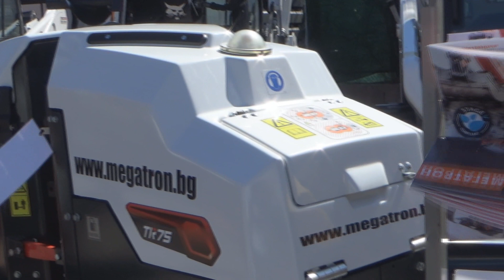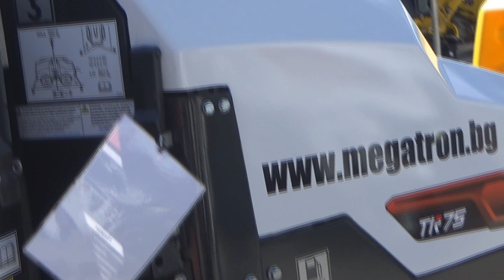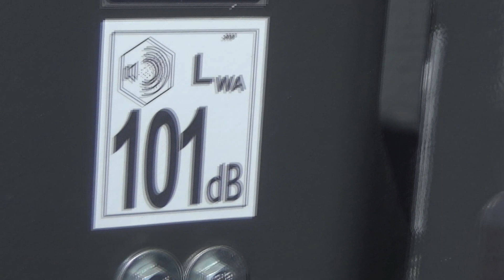2023 Trench roller TR75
2023 Trench roller TR75
Operating weight:                         1340/1450 kg
Engine:                                            Yanmar 3TNV80F
Engine power:                                19.6 hp
Max. vibration frequency:            40 Hz
Max. centrifugal force:                 75kN
Max. working speed:                    1.4 km/h
Drive system:                                 Hydrostatic
Fuel tank capacity:                        28 l
Hydraulic oil capacity:                  16 l
Dimensions:
Machine length:                                     1980 mm
Wheelbase:                                             1000 mm
Cylinder width:                                        640/850 mm
Machine height:                                     1317 mm
Machine width:                                       601mm
Length of the machine with handle:   2227 mm
Cylinder diameter:                                 525 mm